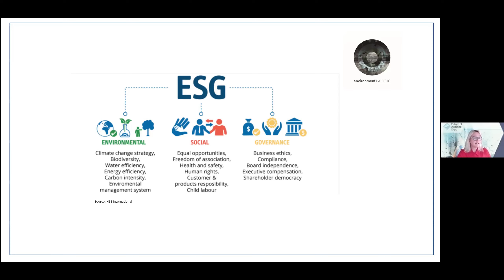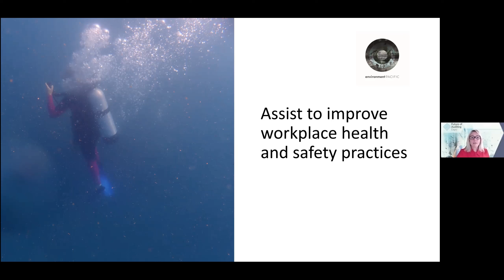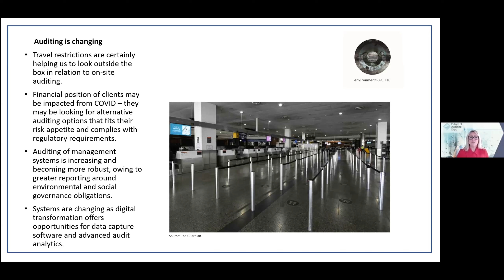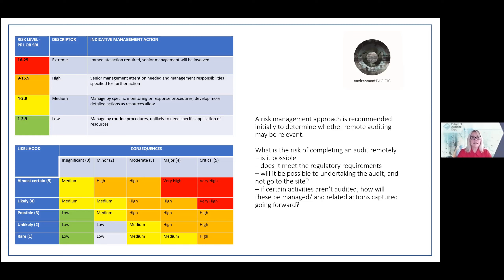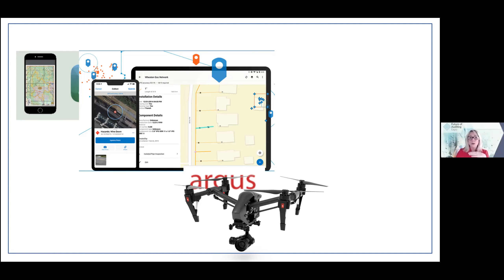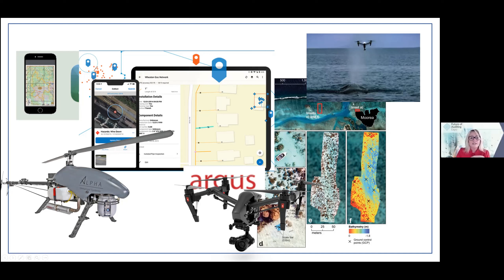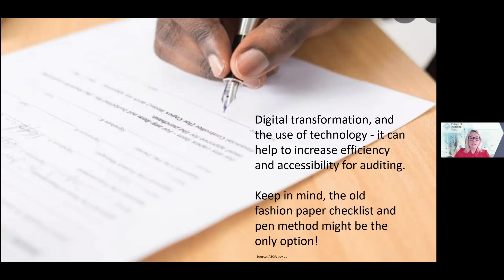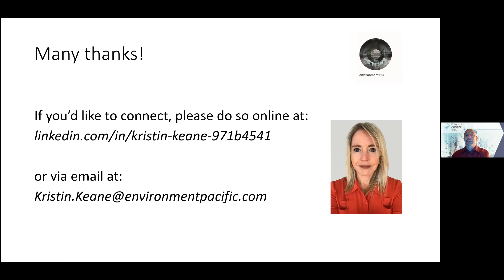Auditing- Changing Times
Join us for an insightful presentation on the ever-evolving landscape of auditing in today's rapidly changing times. Kristin Keane delves into the key trends and challenges shaping the world of auditing, offering valuable insights for professionals and organizations. Discover how to adapt and thrive in this dynamic environment. Don't miss it!